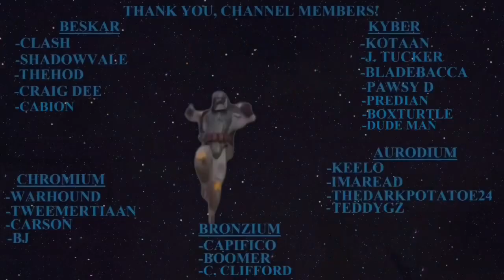Jedi Luke v Separatist Assault Battle Challenges; Full Auto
Become a Mandalore Channel Member!